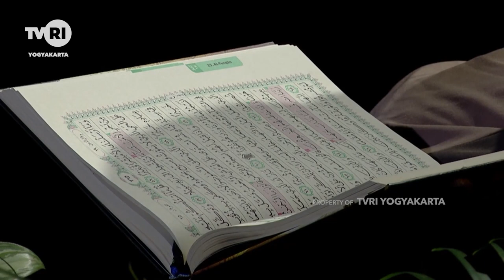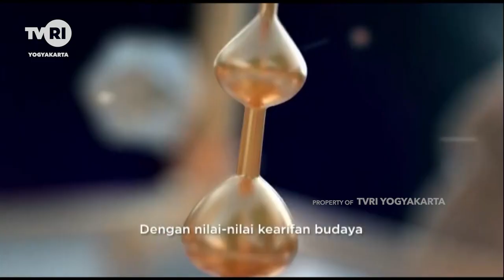TABLIG ISLAMI "MENJADI PEMIMPIN ORANG BERTAKWA"